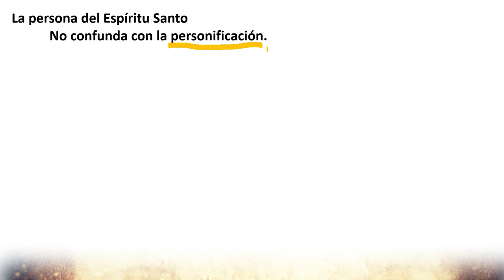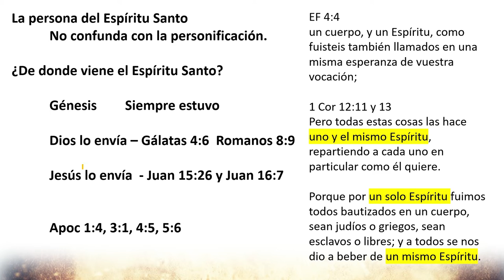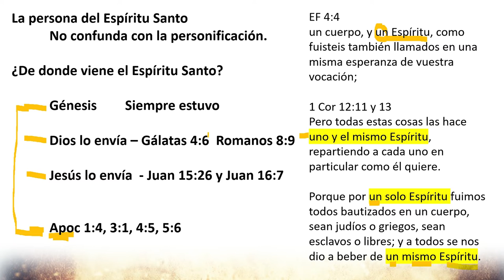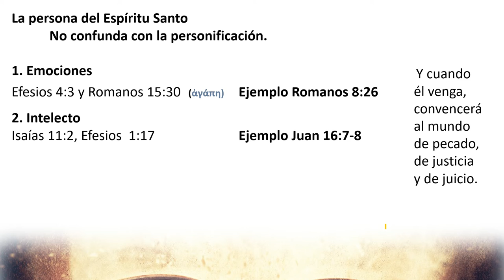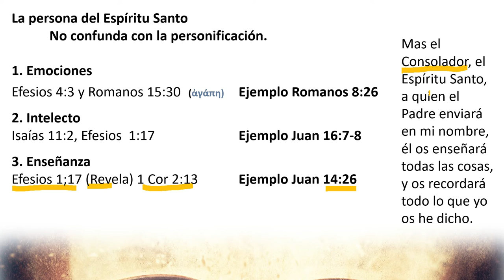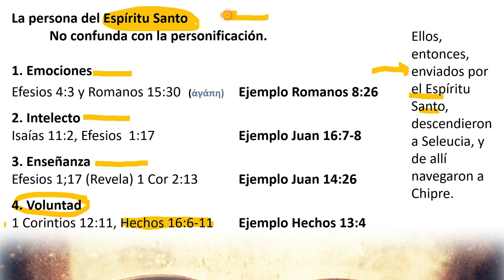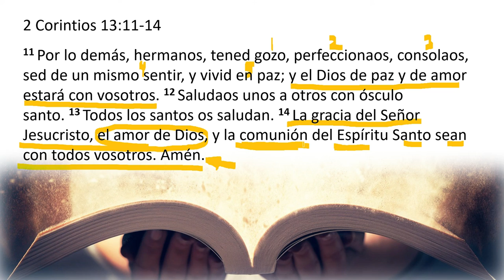Espíritu Santo 2 La persona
Tema – Espíritu Santo 2
La persona del Espíritu Santo

Estos vídeos son de uso y carácter personal. Lo expresado, expuesto, y relatado es el punto de vista de quien lo expresa. No se permite manipular, editar para decir lo contrario. En ninguna forma es nuestro deseo ofender pero si exponer la Biblia que es la palabra de Dios.